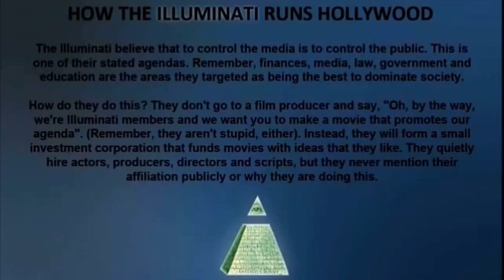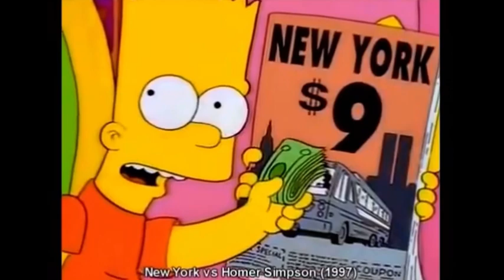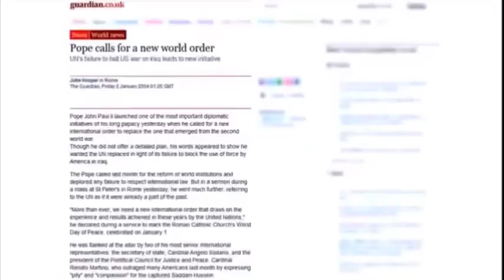Hidden But Recognizable Illuminati Symbols